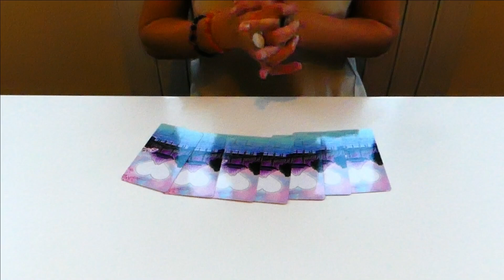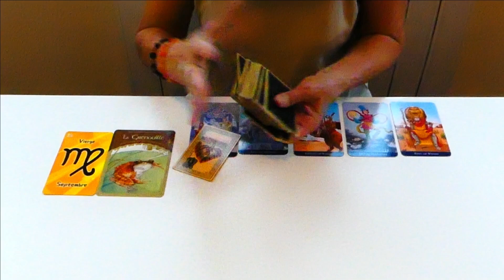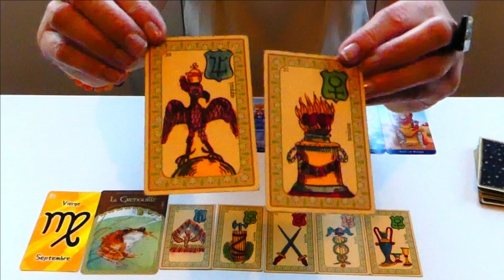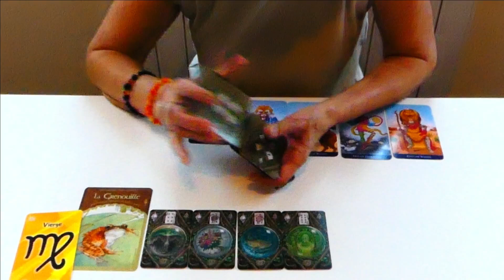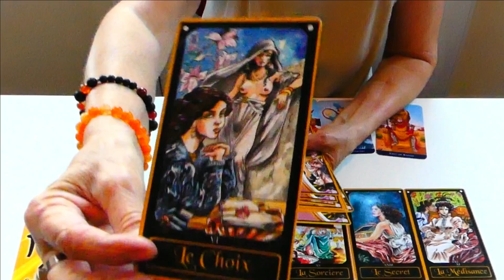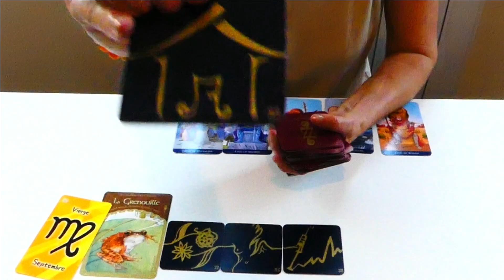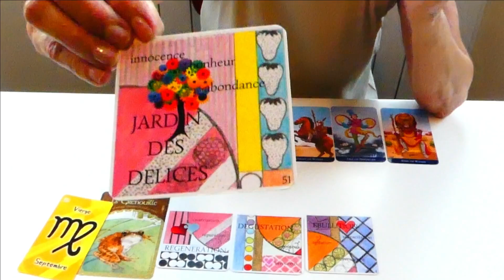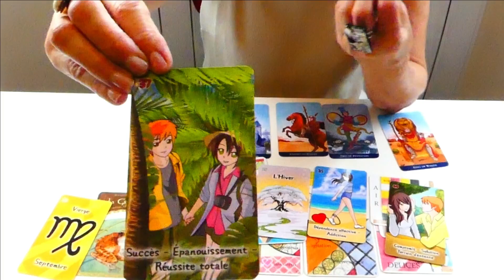🔮 VIERGE JUILLET 2024 LA GRÂCE ET LA CHANCE M'OUVRENT LA VOIE DE LA REUSSITE @brigittevoyance 💐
BIENVENUE 🔮 Ma Voyance avec Brigitte 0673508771 (appel gratuit/WhatsApp)
TEMPO "00:00" TAROT EASY MADE ;  "06:04" BELLINE ; "12:41" LENORMAND ; "18:12" ULTIME VERITE ; "25:34" ALIYASSKE ; "30:22" SMOOTHIE in LOVE + LOVE U
N'oubliez pas la petite cloche pour les notifications...

Rejoignez-moi : Facebook  Brigittecrespovoyance
CrowdBunker BrigitteVoyance
VK Brigitte Crespo

Que vous soyez en quête d'amour, de succès professionnel ou de bien-être général ; moi Brigitte, je vous guide avec ma sagesse intuitive et mon don de Voyante Médium Canal Pure,

🔮Ma Voyance avec Brigitte 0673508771 (appel gratuit/WhatsApp possible)
Je me connecte à votre être unique par votre prénom, la vibration de votre voix et votre date de naissance...  Je vous donne des réponses et des conseils personnalisés pour que vous puissiez tirer le meilleur parti de ce qui vous appartient de vivre.

NOTEZ bien que c'est une Guidance Générale 🍓
Vous avez toujours votre Libre-Arbitre.
Votre propre VÉRITÉ est en Vous.
Laissez votre âme s'exprimer pour avancer dans la découverte de sa richesse intérieure.
😍 AIMEZ-VOUS et VIVEZ.
Je vous  souhaite le Bonheur qui n'attend que Vous.